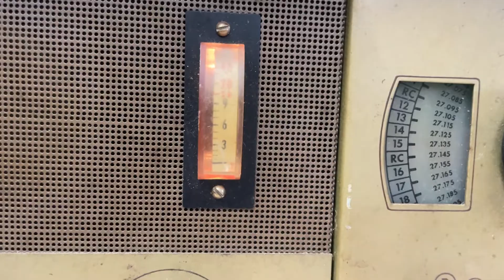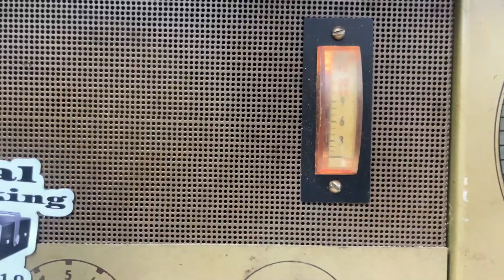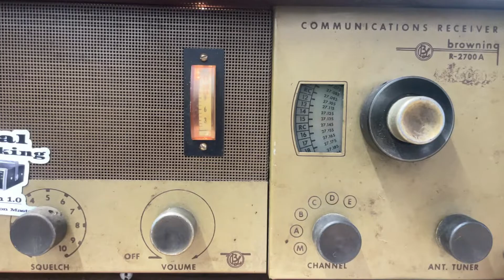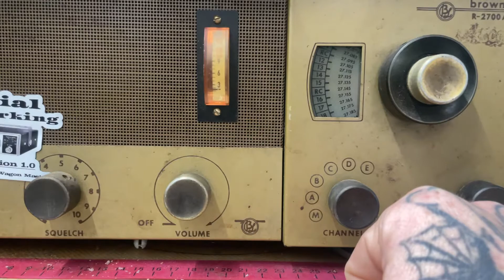3 Double 0,Dirty Sanchez and some other big hammers stepping in Maryland